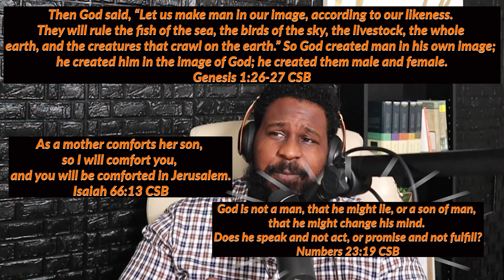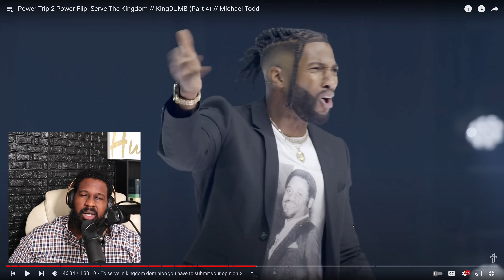Pastor Reacts | Did Mike Todd Promote LGBTQ???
Whats up Folks! Pastor Mike Todd is in the news again! Did he promote LGBTQ?? Let's see what says!

About ChristianHood Talk:
This channel is dedicated to APPLYING the Bible to all of life’s craziness! The real, the righteous and the ratchet. Jesus is THE WAY THE TRUTH AND THE LIFE. This is not some religious proclamation its truth and I am dedicated to showing others that His way is sure!